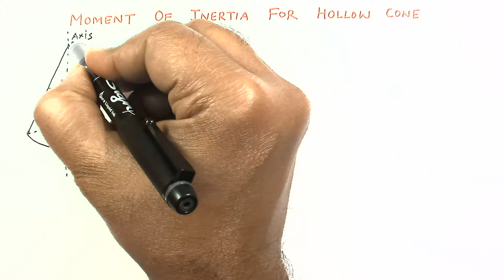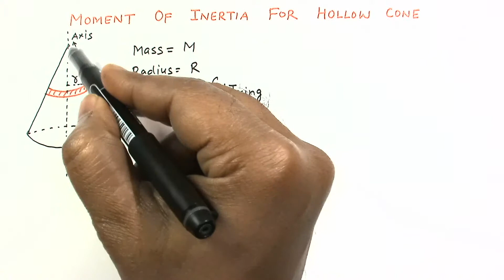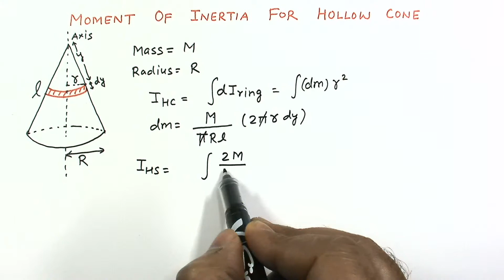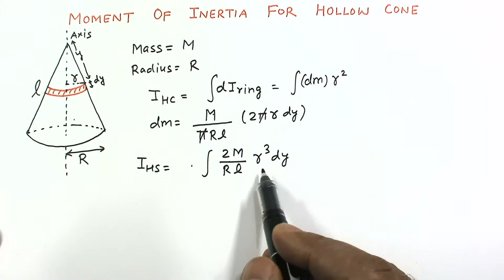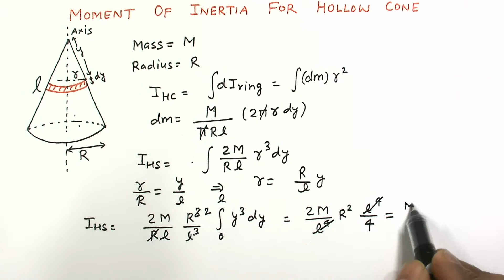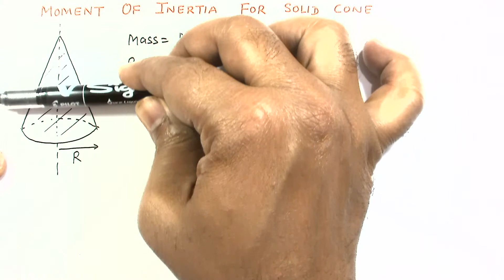Rotational Mechanics | Lecture 14 | Moment of Inertia of Hollow and Solid Cone